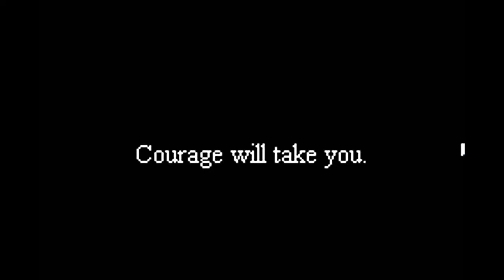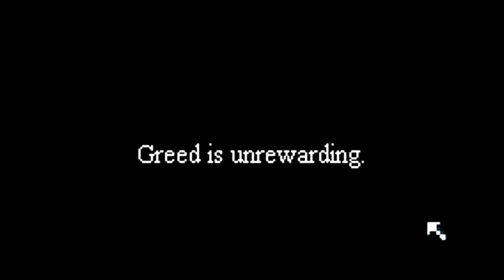JSmith Plays Tower Climb- Ep. 29 [Bat Rich]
That's the worst bat signal ever.

It is currently $5 for what the dev calls the first half of the game, and you also get the full version free when it releases.